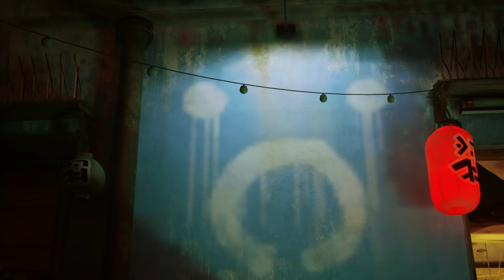Stray Find the Other Notebooks 1